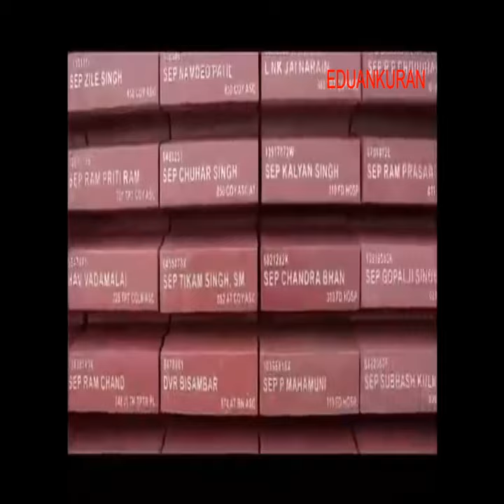War Memorial Delhi India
National War Memorial Delhi India
The National War Memorial ( राष्ट्रीय समर स्मारक) in India is a national monument built to honour and remember soldiers of the Indian military who fought in armed conflicts of independent India.
                                     It was completed in January 2019 and unveiled on 25 February 2019 in an inauguration ceremony held at the monument where Prime Minister of India Narendra Modi in the presence of Chief of Defence Staff (CDS) of India, and the three Chief of Staffs of the Indian Armed Forces, ignited the eternal flame of the Amar Jawan Jyoti (Flames of Eternal Soldiers) at the Amar Chakra under the main obelisk of the monument.